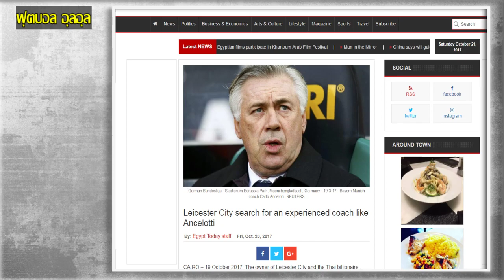ลือ !! คาร์โล อันเซล็อตติ ตัวเต็งคุมทีม เลสเตอร์ ซิตี้